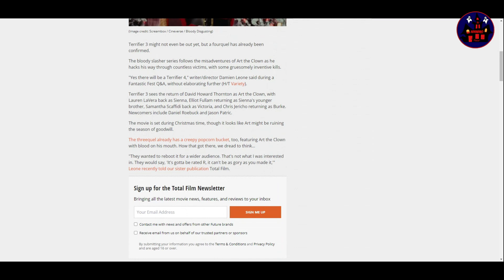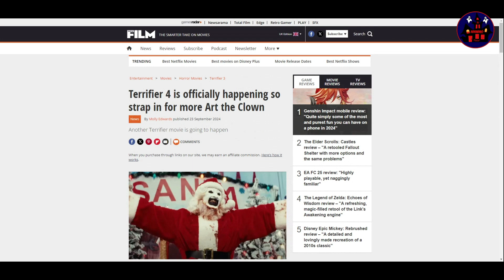HORRORific News Terrifier 4 is officially happening so strap in for more Art the Clown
Terrifier 3 might not even be out yet, but a fourquel has already been confirmed. Check out the full article here: